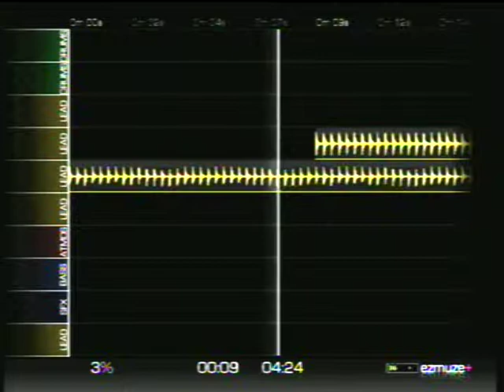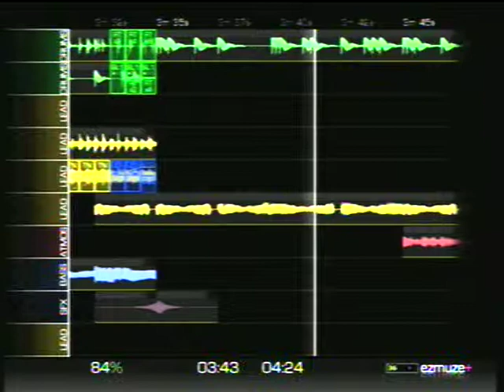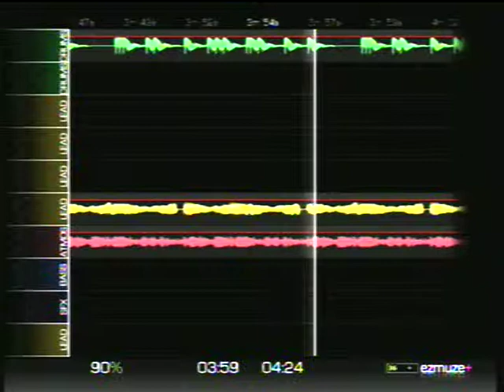Ezmuze 2 "Deus"